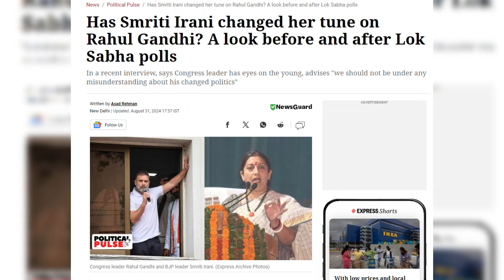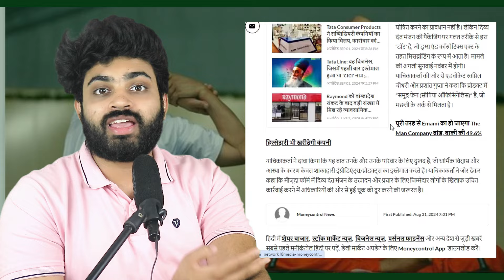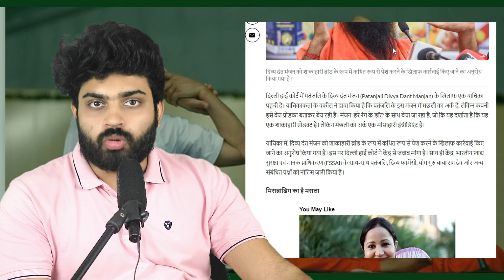Smriti Irani की जगह Kangana Ranaut ने ली है | Rahul Gandhi | Baba Ramdev | AAJTAK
Kangana Ranaut's recent live session on Rahul Gandhi has sparked a wave of discussions, drawing comparisons to Smriti Irani's political stance on Rahul. Is Kangana following in Irani's footsteps with her critical take on Rahul Gandhi? In her latest remarks, Kangana targeted Rahul Gandhi's political strategies, raising questions about her alignment and potential political ambitions. With her increasing involvement in political commentary, could Kangana be positioning herself as a strong voice in Indian politics? Explore Kangana's evolving political narrative and its impact on the current political landscape.

PRODUCTS WHICH I USE (YOUTUBE)
1 Canon EOS 200D
2 Boya BYM1 Omnidirectional Lavalier Condenser Microphone
3 HONOR Pad 5 8
4 IPAD
5 TRIPOD
6 LIGHTING
7 MY PC (ASSEMBLED)
7.1 CPU
7.2 GRAPHIC CARD
7.3 KEYBOARD/MOUSE
7.4 SPEAKER
7.5 MONITOR
7.6 TV
7.8 ROUTER
7.9 CABINET
8 BOOKS
8.1 MANUSMRITI
8.2 BOLNA HI HAI
8.3 NEHRU MITHAK AUR SATYA
8.5 INDIAN POLITY
8.6 UNDERSTAND POLITICS
8.7 GLOBAL POLITICS
8.8 The HOLY BIBLE